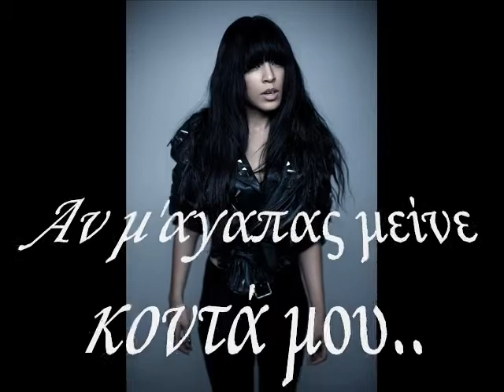Αν μ'αγαπάς ***.By Musician Maik 2012.wmv